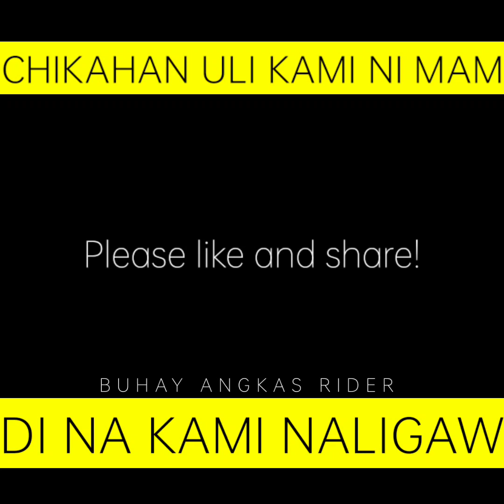Buhay Angkas Rider Ep 3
Ang kulit lang namin. Yung nabook ko pasahero si Pretty Mam uli tamang chikahan uli habang nasa byahe e.